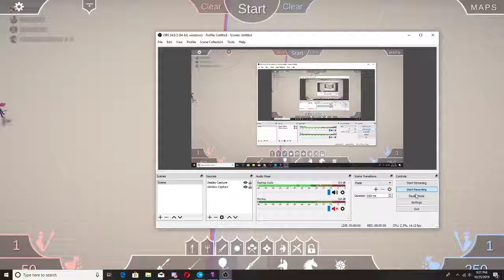The Matrix but it's in T.A.B.S